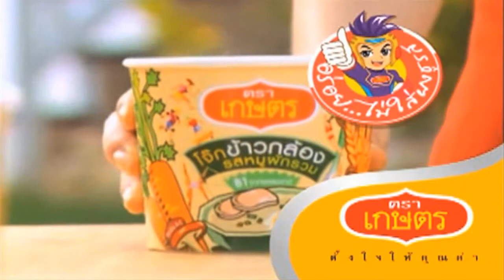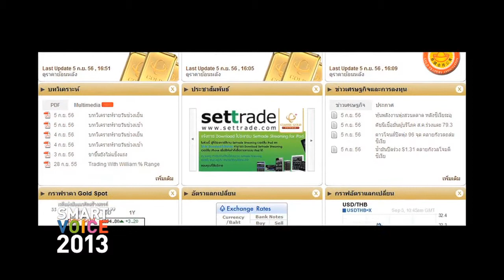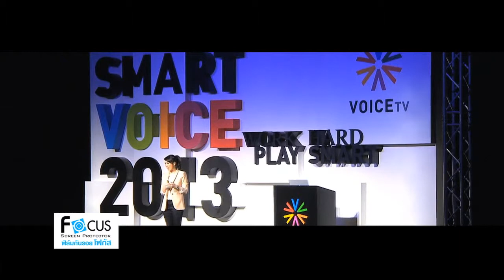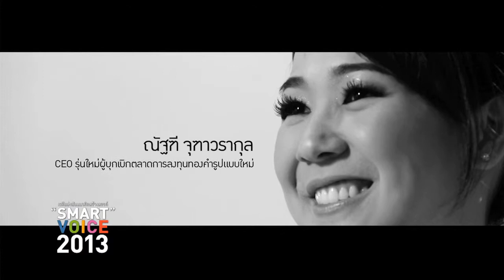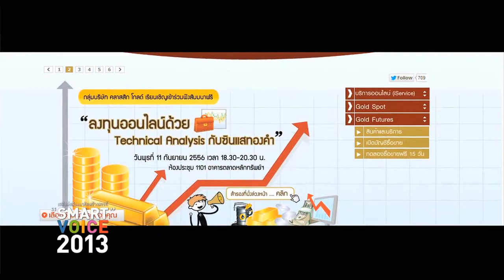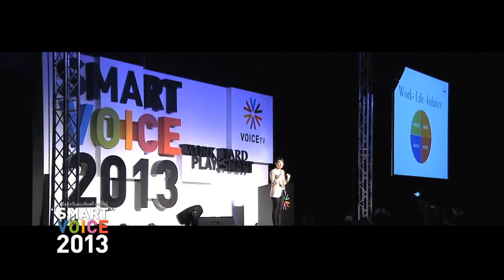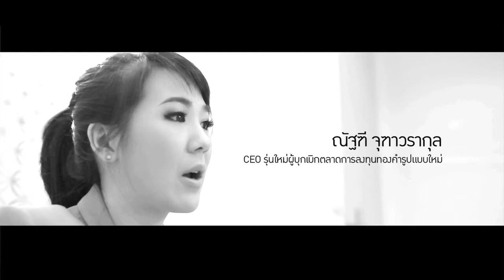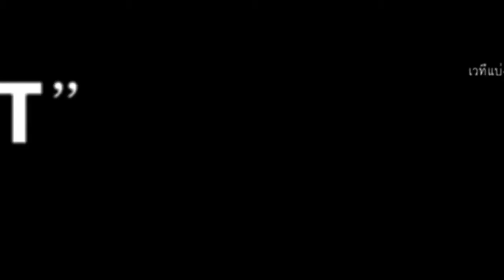Smart Voice 2013 ณัฐฑี จุฑาวรากุล Voice TV mp4